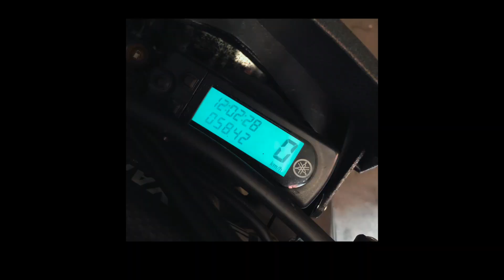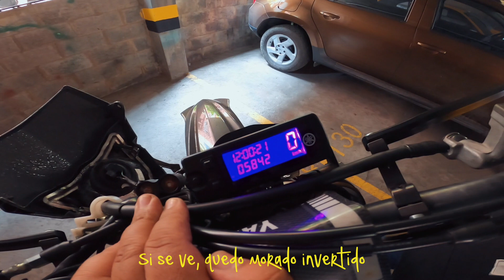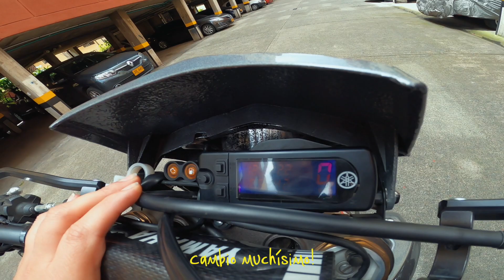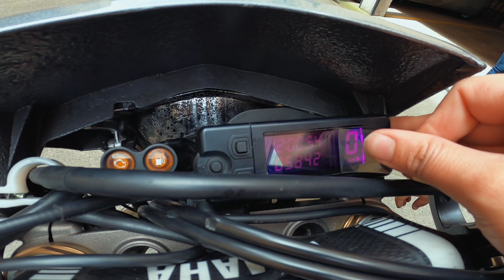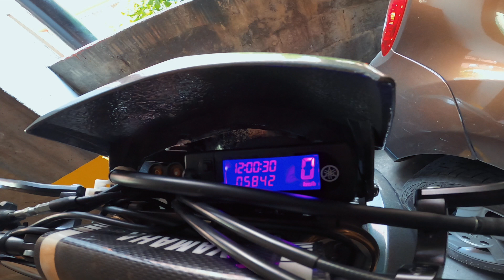Como cambiar tu tacómetro de COLOR 😱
¡Mis amigos MOTEROS! ¿Cómo están? Cómo ha estado su vida últimamente, qué ha pasado?
En verdad espero que les guste este vídeo, no saben cuánto disfruté grabarlo.
Gracias por estar conmigo en todo momento, no olviden decirme qué video les gustaría que grabara más adelante.